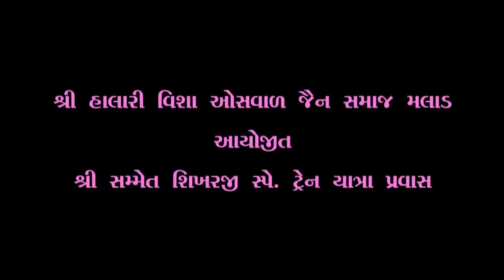Shri Halari Visa Oshwal Jain Samaj Malad Samet Shikharji Jatra 08 - 11-2018 Part 2